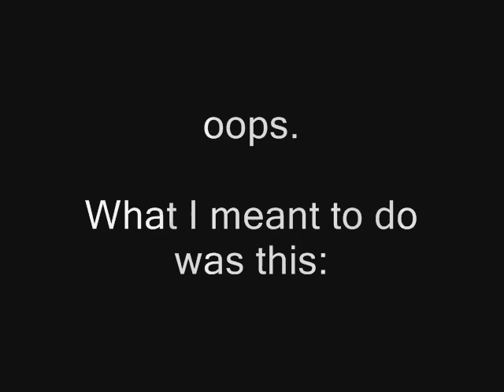Easily Assassinate William de Montferrat (Assassin's Creed)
Assassin's Creed
Memory Block 4
Rich District of Acre
How to get to William de Montferrat pretty easily.

Well here's the route that I took. After it's all said and done you can escape the exact same way; there's a ladder really close to where you kill the dude and that takes you right back up to where you saw the pigeons to your right at 1:01, so Leap of Faith it out of there and you're home free. Oh yeah, and if you've got some throwing knives you don't have to shimmy along the outside of the wall like I did.

I watched several videos of this section & didn't see that anyone posted this way to get in, but if anyone did already, whatever. If you complete all the Investigations and read all the attachments in the Memory Log then you see this actually gets more or less explained to you, so there you go. Most everyone else goes in thru the front gate; go figure.

D6D6 .